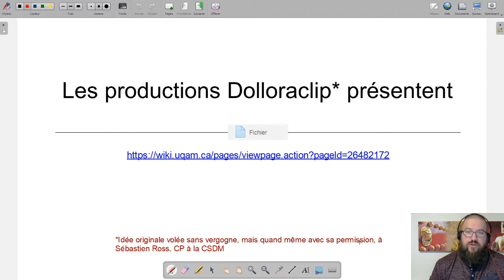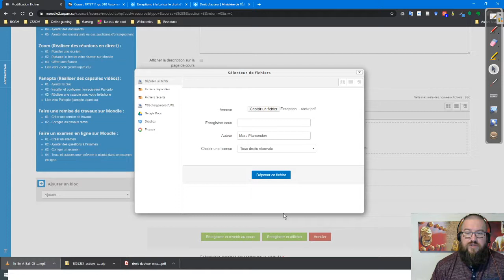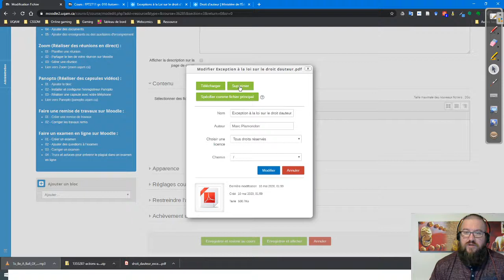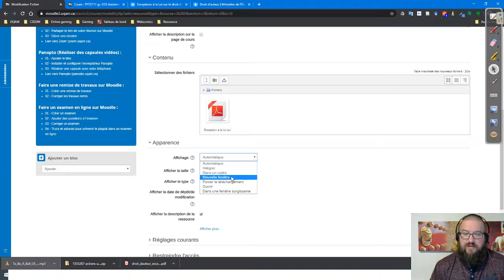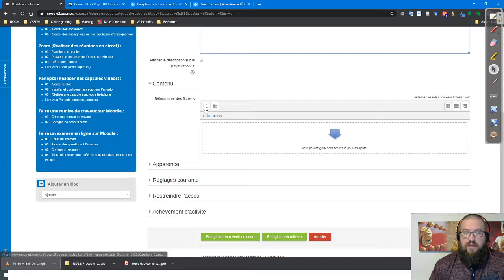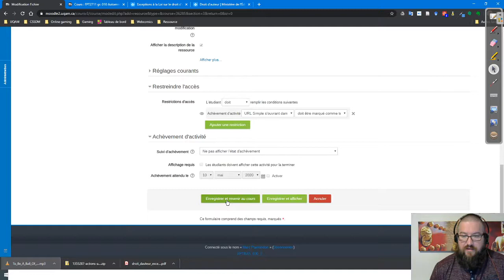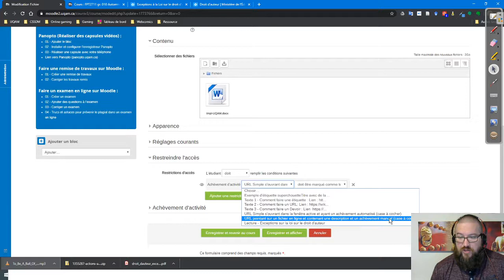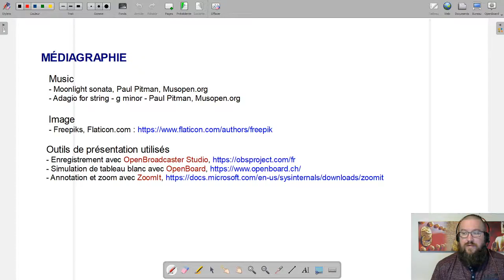Dolloraclip - Moodle : Fichier 2/2 - Ajouter un Fichier à votre espace-cours